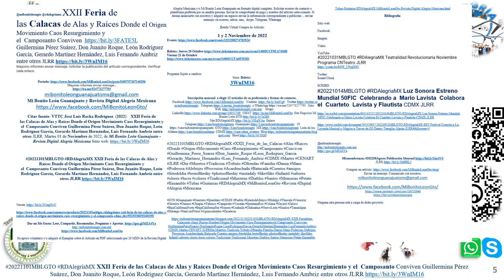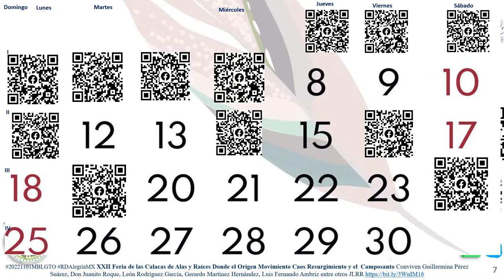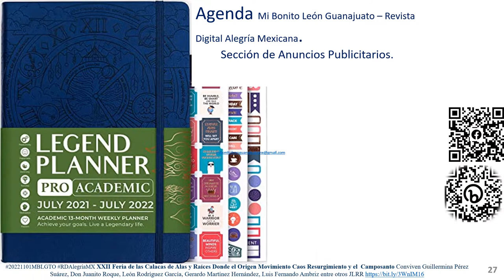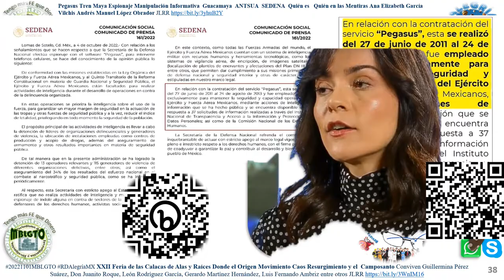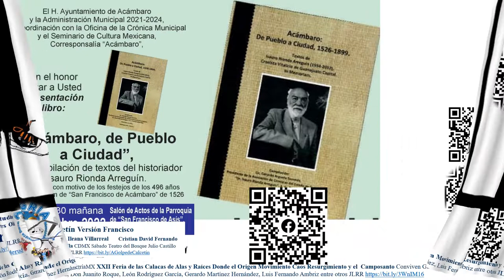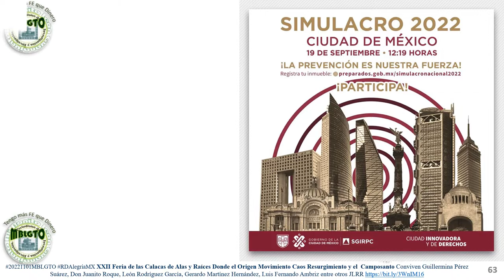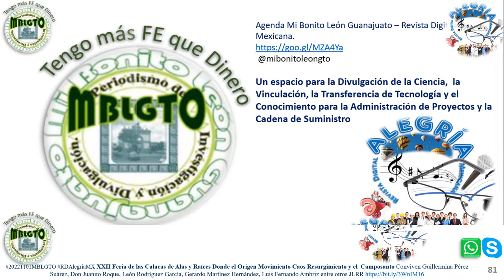XXII Feria de las Calacas de Alas y Raíces Donde el Origen Movimiento JLRR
@mibonitoleongto @rdalegriamx XXII Feria de las Calacas de Alas y Raíces Donde el Origen Movimiento Caos Resurgimiento y el  Camposanto Conviven Guillermina Pérez Suárez, Don Juanito Roque, León Rodríguez García, Gerardo Martínez Hernández, Luis Fernando Ambriz entre otros JLRR